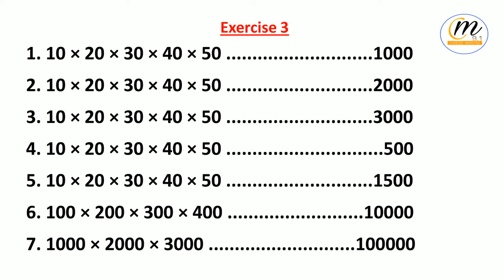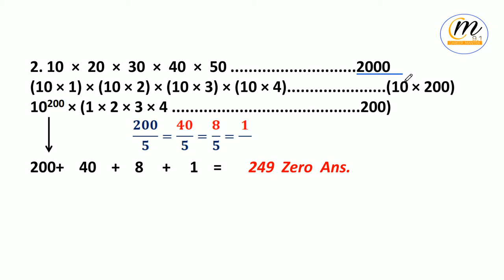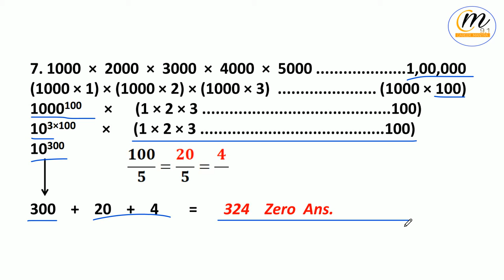Number of Zero Class 2 , Number System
सफलता का कोई short cut नहीं होता है।
This video is useful for all one day exam.
Number of zeros  is very important topic for every one day exam.
This topic is discuss by basic, concept and trick.